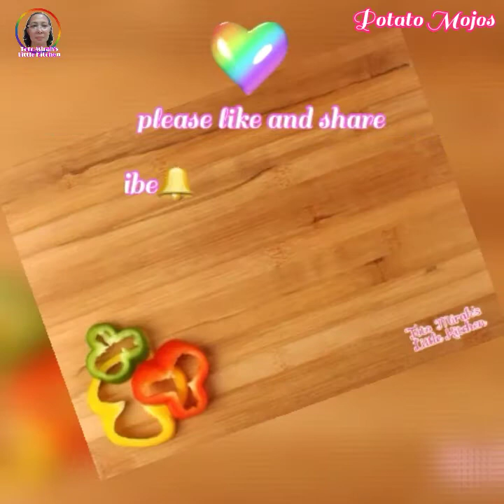HOW TO COOK POTATO MOJOS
INGREDIENTS:
4 pcs potatoes
evaporated milk
mayonaise
catsup
cooking oil
crispy fry

😊💖THIS IS MY OWN VERSION AND MY OWN STYLE💖😊